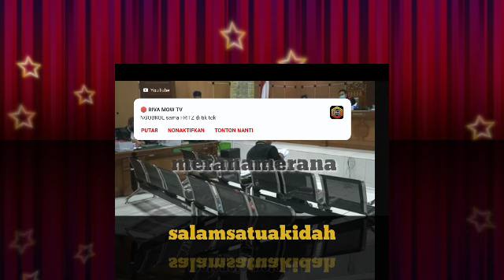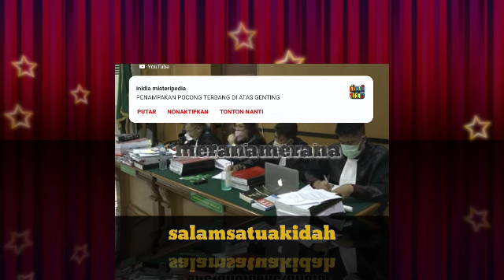miftakul b14d4b mau jadi pahlawan untuk kosmannet